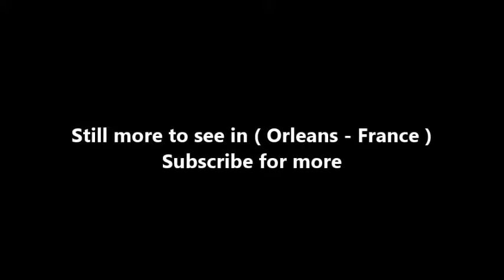Places to see in ( Orleans - France ) Place du Martroi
The place du Martroi is a place of Orleans in France. Place du Martroi is the main square in the city center of Orléans , where stands the equestrian statue of Joan of Arc made in 1855 by Denis Foyatier and replaces the one of 1804 realized by Gois. The bas-reliefs adorning the pedestal of the statue are by sculptor Vital Dubray . The first tram of Orleans cross the square at the end of the xix th  century .

The old Martroi Saint-Sulpice, named after the nearby old church (now extinct), was outside (on the edge) of the first Gallo-Roman wall of Orleans, between the streets Sainte-Catherine and Charles -Boar. This former cemetery served as a wheat market in the Beauce natural region and was named Le Martroi au Blé. In 1517 , too cramped, he was transferred to the present place. During the Second World War , in June 1940 , the buildings to the west (between Bannier Street and Royale Street) were destroyed or severely damaged by bombing, but reconstruction was undertaken at the end of the war.

The square is semi-pedestrian since the 1980s , archaeological excavations are carried out during the construction of an underground car park. Since 2000 , the place is crossed by the line A of the tramway of Orleans. Major renovations are undertaken in 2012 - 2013 , making it completely pedestrian. The renovated square is inaugurated on November 23, 2013

( Orleans - France ) is well know as a tourist destination because of the variety of places you can enjoy while you are visiting Orleans . Through a series of videos we will try to show you recommended places to visit in Orleans - France